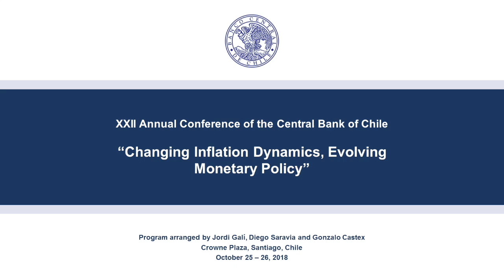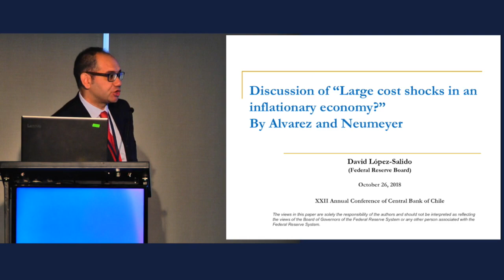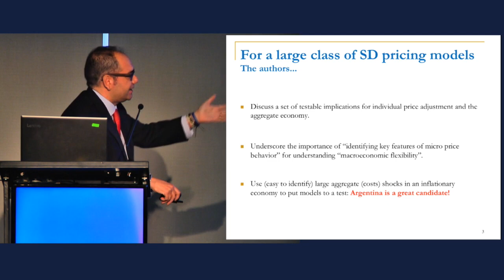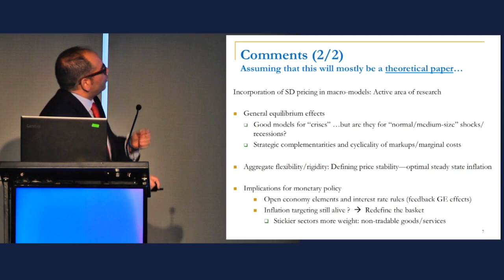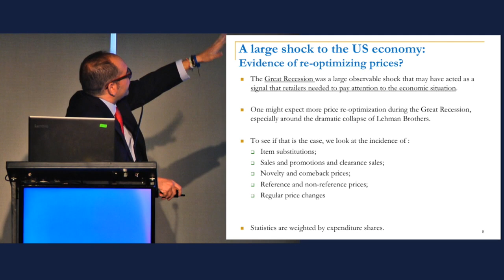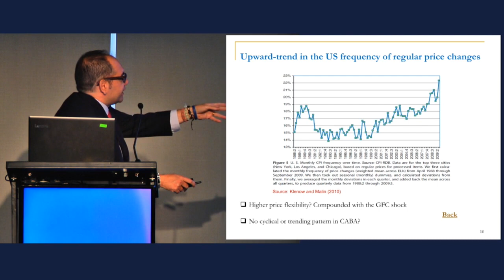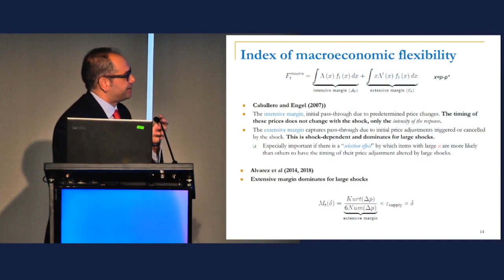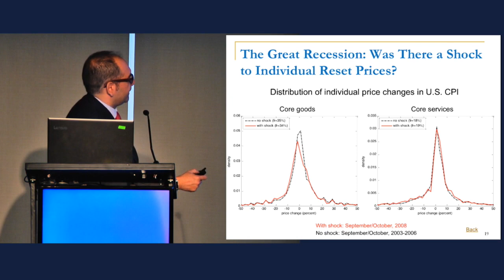David López-Sálido – Board of Governors, Federal Reserve System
XXII Annual Conference of the Central Bank of Chile
Changing Inflation Dynamics, Evolving Monetary Policy